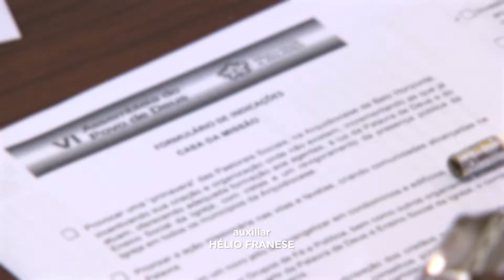Horizonte Notícia - APD realiza nova etapa de reflexão